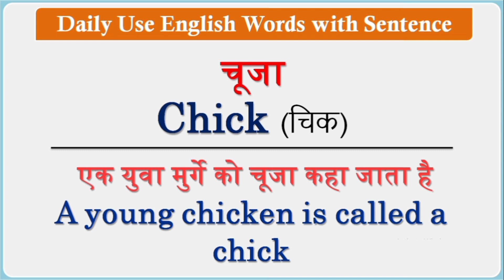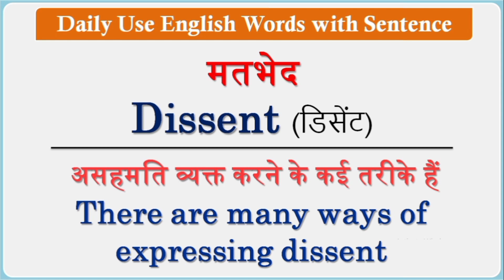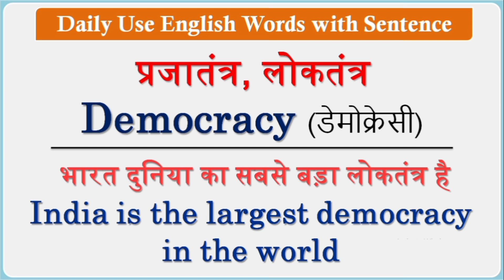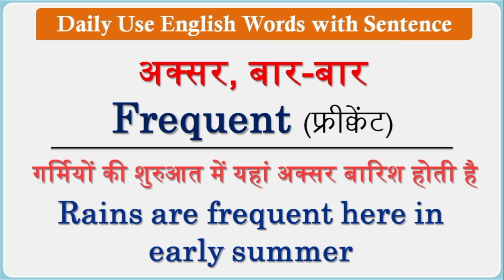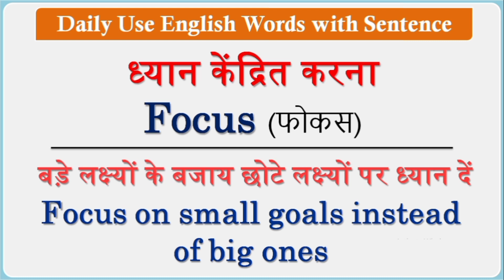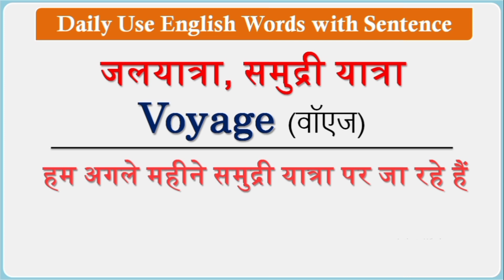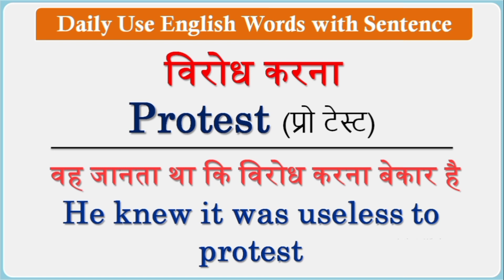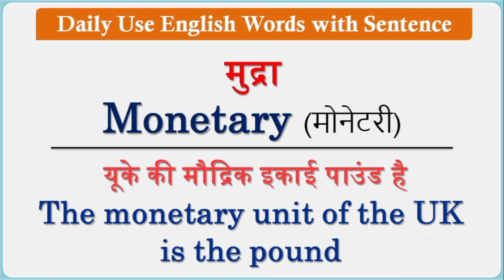English Grammar | English Glossary | English Words With Meaning | Basic Vocabulary #5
Hi,
This is video 5 (Basic English Vocabulary Series)
You can Learn 50 English Vocabulary with one Sentences for Each Word in this Video
Short Words Meaning with @WordsHabit

 ➲ Subtitles: - Available soon  (English India)
 ➲ Language: - Hinglish to English (Hinglish it means Hindi words written in Roman Script)
You can speak Hindi words with the help of Hinglish

➲ Today's Video Topic: – Learn Basic English Vocabulary | 50 English Short Vocabulary | English in Daily Life